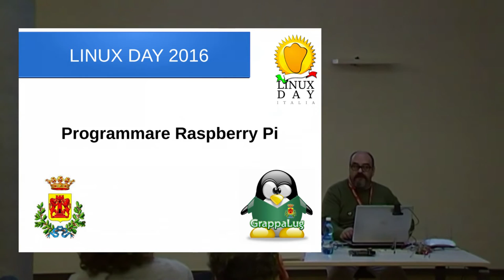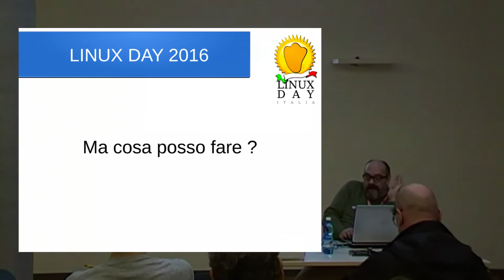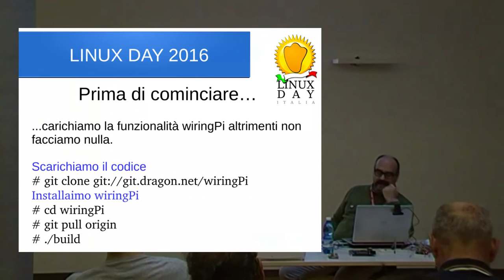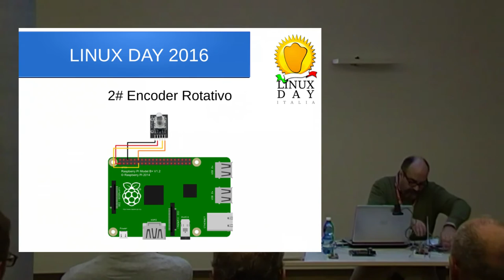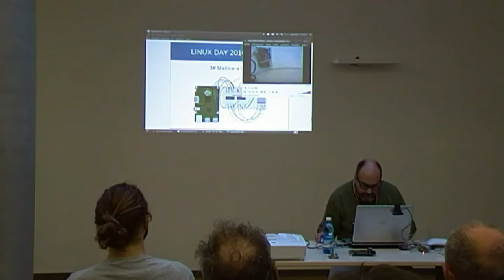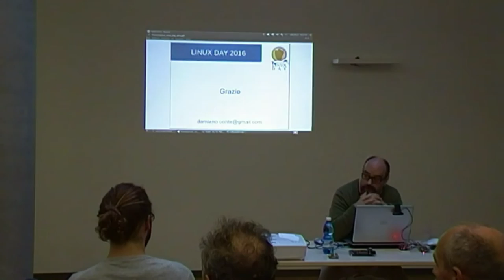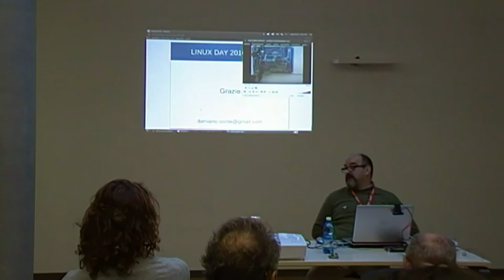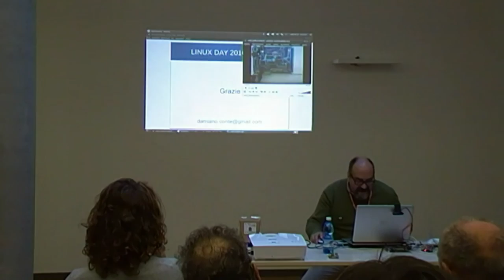Programmare Raspberry Pi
Esempi pratici di come si programma la scheda Raspberry Pi e le porte GPIO per gestire apparecchiature elettroniche. Segue un laboratorio (inizia a 17:04).

Relatore Damiano Conte